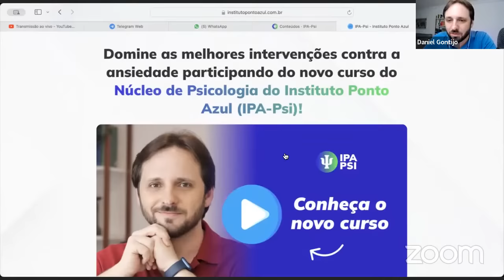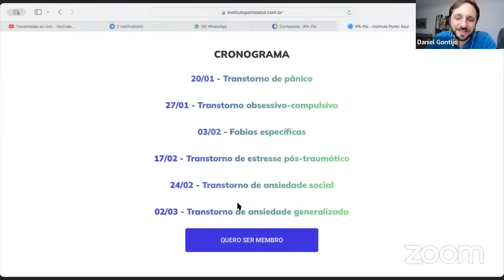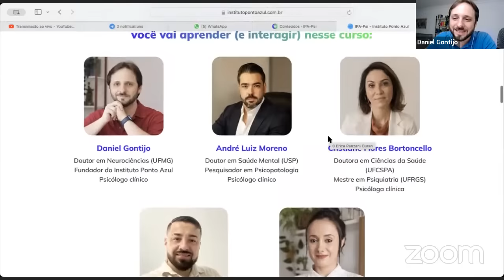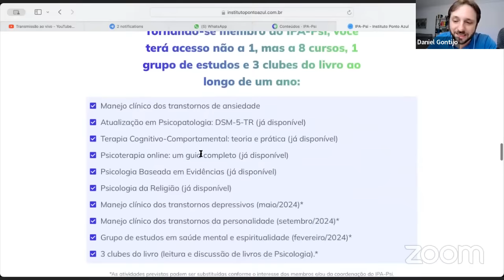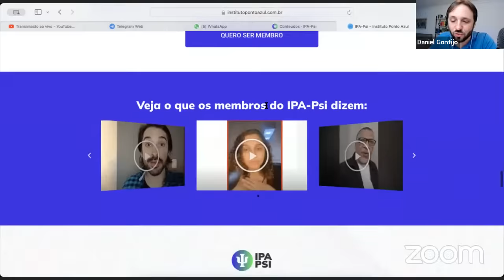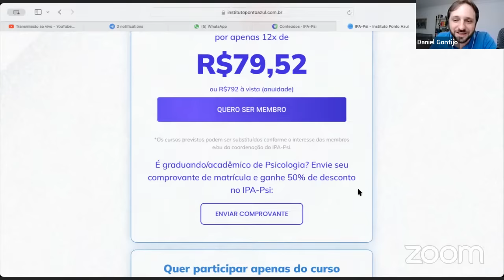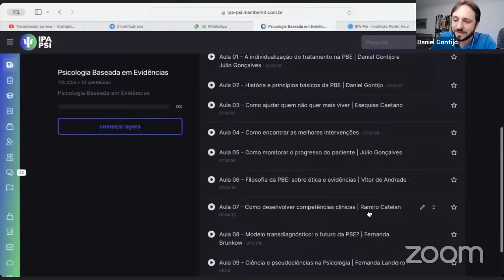Quando a ansiedade se torna patológica? | Profa. Érica Panzani Duran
🧠 Seja membro do Núcleo de Psicologia do Instituto Ponto Azul (IPA-Psi)